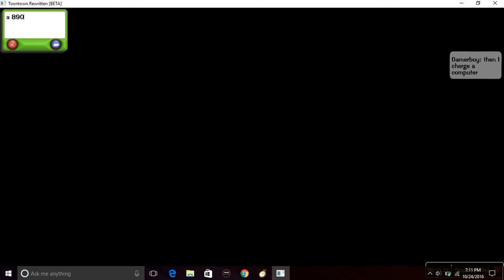Toontown Rewritten - Bullion Mint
Me, Jeff, Colonel and a random monkey fight against the evil cashbots in a bullion mint. toontownrewritten.com